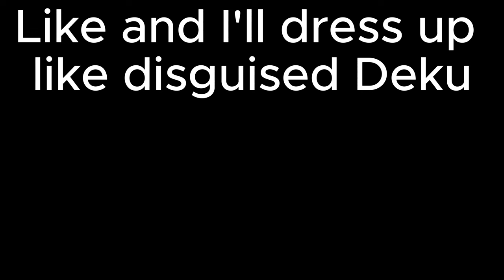IT KEEPS GETTING WORSE!! My Hero Academia Season 3 Episode 7 & 8 Reaction